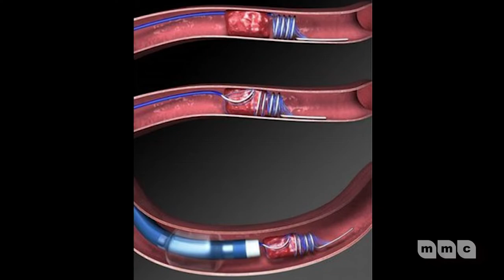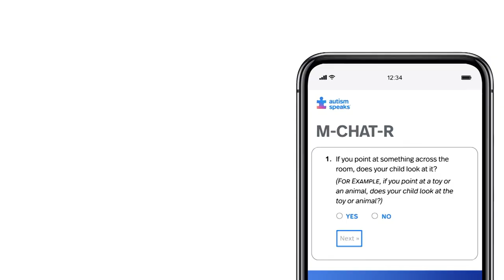What is New with Stroke Symptoms & Treatments?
Housecall with host Dr. David Doman, M.D. is asking this and other questions to Dr. Andrew Stemer, M.D. the Director of the Comprehensive Stroke Center and an Assistant Professor of Neurology and Radiology at MedStar Georgetown. This is an important topic to spread awareness and educate the public about Strokes. They are the #1 cause of adult disability, not only in the United States, but the entire Western Hemisphere and the #5 cause of death. There are about a million strokes a year.

Risk Factors

Similar Risk Factors for Ischemic and Hemorrhagic Strokes-High Blood Pressure, High Cholesterol, and  Diabetes

Main Causes

Atherosclerosis-Narrowing of blood vessel in the neck or brain

Blood Clot from else where in the body can get pumped out anywhere including the brain.

Heart-Valves can get infected or something is wrong with the valve. Congestive Heart Failure-clots can form in the heart and heart doesn't pump well enough

One of the most common things is Afib or atrial fibrillation which is an a type of arrhythmia, or irregular heartbeat. Part of the heart fibrillate or quivers and doesn't fully pump.

There are a newer generation of medications that dramatically reduces clot when taken properly.

Symptoms

In general because the brain controls everything, it depends on where the stroke is and can have almost any type of symptoms. Primarily the symptoms would be effecting one side of the body or face.

Numbness

Weakness

Imbalance

Vision Problems

Speech Problems

FAST-Facial drooping, Arm weakness, Speech difficulties and Time!

Stroke Treatment

Strokes can be a spectrum with mild to severe symptoms. In healing a stroke, the acute treatment needs to occur in the first couple of hours. TPA-tissue plasminogen activator, Clot busting medicine needs to be administered within 4 1/2 hours from the beginning of symptoms. Best to not chance it and go to the hospital to be evaluated, your life may depend on it.

Strokes is one of the few if not the only neurologic disease that can be completely reversed when it's recognized and treated early. The tools doctors have are better then ever, but time still is a big factor! Make sure to communicate at the hospital that you are suspicious of a stroke. You will get immediate attention and the initial work up will be done and a CAT scan.

1 in 5 people wake up with a stroke. They don't know how long they have had symptoms, so they are not eligible for the TPA medicine.

After a stroke many people recover even if they didn't get the acute treatment that give them the best chance to recover. It takes time and it might not be 100% effective. With treatment earlier is generally better, but to early can be an issue too. The time to start treatment still isn't exactly clear in ever patient, but research is being conducted. After a stroke there is swelling that peaks at 3-5 days, but can last weeks after.

Fortunately in Washington, D.C. there is The National Rehabilitation Hospital is one of the primer Neuro Rehab Centers in the country with advanced facilities and research.